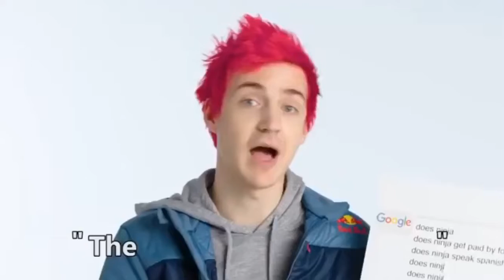Ninja answers the webs most searched questions but there is A TWIST